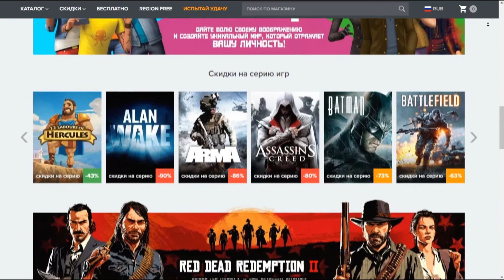7 Days To Die ⚓ ЗАЧИСТКА ОГРОМНОГО ДОМА ⚓ #5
World of Tanks:
Магазин с кейсами, наполненные золотом, премиум аккаунтами, а также разной боевой техникой

World of Warships:
Если ты еще не зарегистрирован в игре World of Warships советую перейти по этой реферальной ссылке и начать свой путь главнокомандующего личным флотом! Зарегистрировавшись именно по этой ссылке ты получишь за первый свой бой премиумный Крейсер 2 уровня "Диана", слот в порту, командира с 9 очками навыков и 7 дней Корабельного Премиум Аккаунта, а за первый бой на любом корабле 6 уровня ты получишь премиумный Линкор 6 уровня Warspite, слот в порту, командира с 10 очками навыков, 7 дней Корабельного Премиум Аккаунта, 5000000 кредитов, по 25 сигналов каждого типа и 5 контейнеров "Больше ресурсов"! В добавок к этим подаркам ты получишь дополнительное место в порту, 3000000 кредитов, 80000 свободного опыта и 25 флажных сигналов каждого типа! Ну а в случае, если ты одержишь 25 побед, то получишь 2 суперконтейнера и 14 дней Корабельного Премиум Аккаунта!

Полученные средства пойдут на улучшение технической аппаратуры.
На стриме работает система Boss, ты можешь стать Mega Sabik Pro.